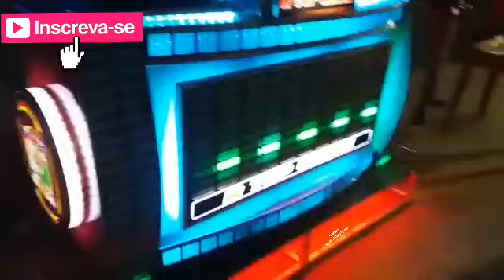RADIOLA MUSA DO SOM A TOP SHOW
REGGAE SHOW DO MARANHÃO